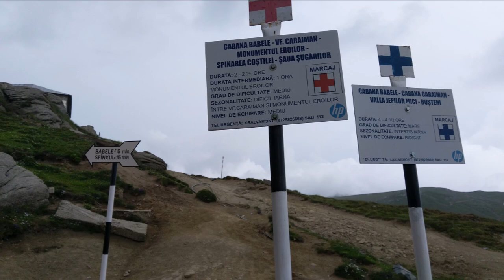Telecabina BUSTENI urcare la Sfinx - Babele Bucegi / Romania / Prahova / video 4K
Imagini superbe pe care le poți vedea din telecabina Bușteni - Babele,video iulie 2023.